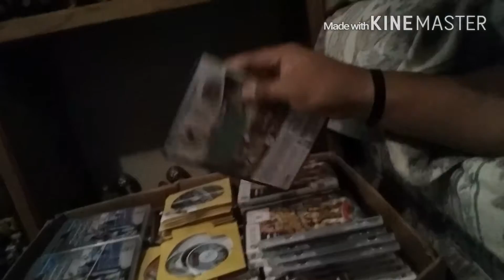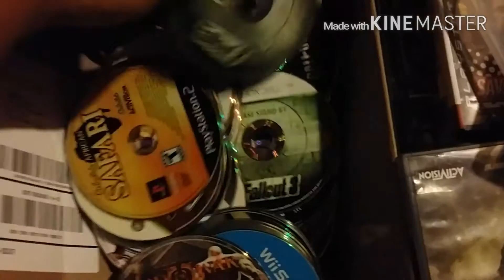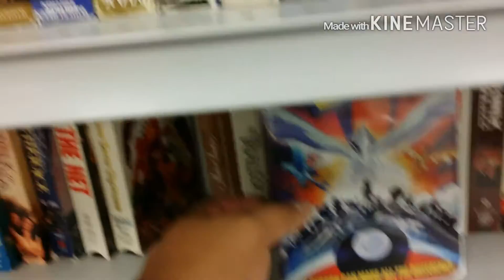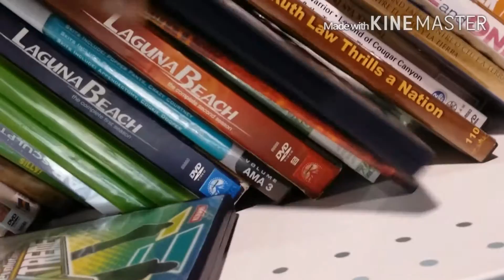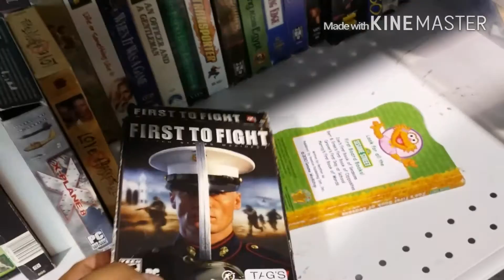What the PHO !?! /S.T.F.U ( summer thrifting fun in utah ) EPISODE 20 PART 1of2